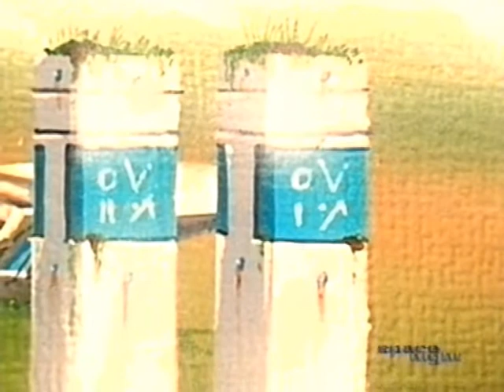Space Night Space Art 2, Frank Lewecke 2/3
Millennium III - Die Arbeiten von Frank Lewecke.
The Scifi Art of German Space Artist Frank Lewecke. Futuristic paintings and a journey into spacelands and alien worlds. A Bavarian TV production for the daily night pogramme "SPACE NIGHT".
Music and soundtrack: A Million Lights